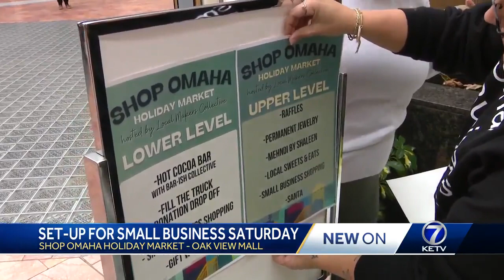Small businesses hope for local support on Saturday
Small businesses hope for local support on Saturday as the Shop Omaha market opens at Oakview Mall